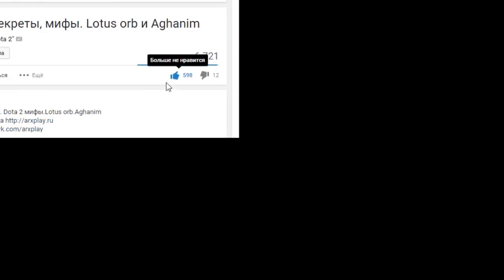Dota 2 гайд на Undying (контрпик, антипик )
Контрпик Undying. Dota 2 гайд Undying. Антипик Undying